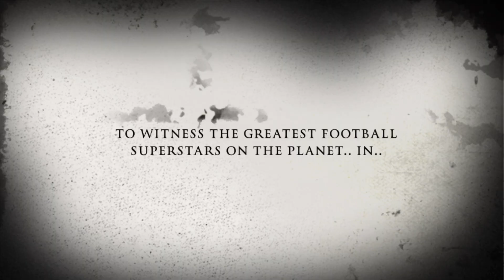Hafizsidasz | World Premiere Trailer | First Look Of Topps Match Attax Extra 2023 | 26-01-2023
Hafizsidasz | World Premiere Trailer | First Look Of Topps Match Attax Extra 2023 | iMovie Malaysia | 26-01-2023

Hafizsidasz | Amazing First Look Of The Beautiful Topps Match Attax Extra 2023 | Part 1 | 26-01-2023!